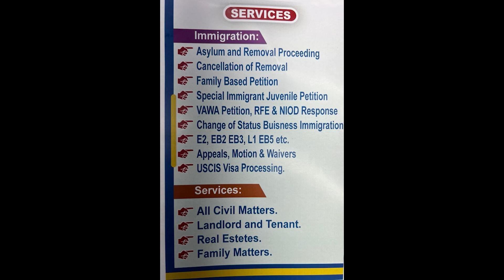নিউইয়র্ক জ্যাকসন হাইটসে বাংলাদেশি এটর্নী I ইমিগ্রেশন'সহ যে কোন আইনি পরামর্শ I News Week I Channel TT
বাংলাদেশি-আমেরিকান লাইসেন্সধারি জুরিস ডক্টর খ্যাত এটর্নী জান্নাতুল রুমার নতুন ল'অফিসের আনুষ্ঠানিক পথচলা।